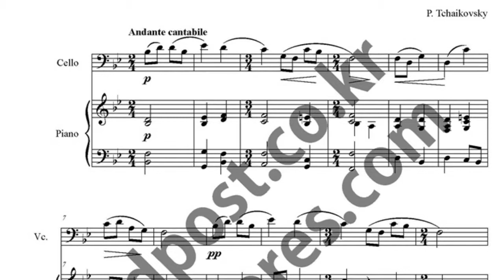Andante Cantabile music sheet_안단테 칸타빌레 악보